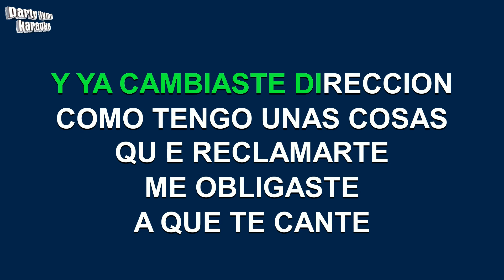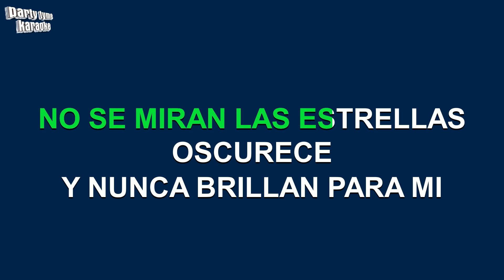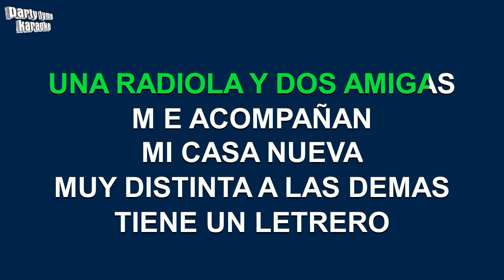Pesado - Mi Casa Nueva (Versión Karaoke)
Versión karaoke de 'Mi Casa Nueva'
hecho popular por Pesado,